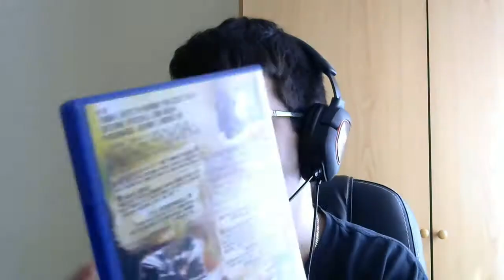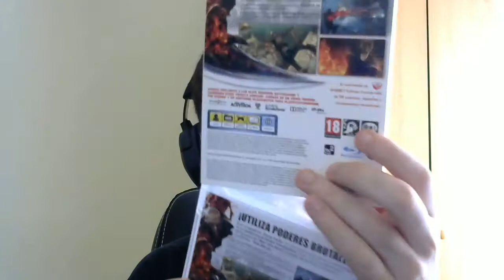¡¡8 UNBOXINGS EN 1 VIDEO!!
PSN [PS3/PS4/PSVITA]: Sergiopatin99
STEAM: Sergiopatin99
SKYPE: Sergiopatin99

PREGUNTAS FRECUENTES:

1- ¿Vas a subir las casas de Minecraft para descargar?

2- ¿Vas a hacer más guías?

1- Assasin's Creed:
2- Assasin's Creed La Hermandad:
3- Assasin's Creed 3:
4- Batma Arkam City:
5- Battlefield 3:
6- Bioshock Infinite:
7- Call Of Duty Modern Warfare:
8- Call Of Duty Modern Warfare 3:
9- Call Of Duty Black Ops 2:
10- Call Of Duty Black Ops 2 Online:
11- Como construir una buena casa (MINECRAFT):
12- Crysis 2:
13- Crysis 3:
14- Dead Rising 2 Off The Record:
15- Dead Island Riptide:
16- Dead Space 2:
17- Deux Ex Human Revolution:
18- Dirt 3:
19- Dishonored:
20- Dragon Ball Ultimate Tenkaichi:
21- Driver 3:
22- Driver San Francisco:
23- Duke Nukem Forever:
24- Especiales:
25- Far Cry 3:
26- Fear 3:
27- Grand Theft Auto Vice City:
28- Grand Theft Auto San Andreas:
29- Grand Theft Auto IV:
30- Grand Theft Auto V:
31- GTAV en MINECRAFT:
32- Half Life 2:
33- Hitman Blood Money:
34- Hitman Absolution:
35- Infamous 2:
36- L.A. Noire:
37- Left 4 Dead 2:
38- Lego Star Wars Complete Saga:
39- Lego Star Wars 3:
40- Los Juegos Del Hambre (MINECRAFT):
41- Mafia 2:
42- Mass Effect 2:
43- Mass Effect 3:
44- Metal Gear Rising Reveange:
45- Need For Speed Most Wanted:
46- Need For Speed Undercover:
47- Need For Speed World:
48- Need For Speed Most Wanted 2:
49- Portal 2:
50- Prototype:
51- Red Faction Armagedon:
52- Resident Evil:
53- Resident Evil 4:
54- Resident Evil 5:
55- Resident Evil Operation Raccoon City:
56- Resident Evil 6:
57- Sleeping Dogs:
58- Sniper Elite V2:
59- Spiderman:
60- Spiderman (The Amazing Spiderman):
61- Splinter Cell:
62- Splinter Cell Pandora Tomorrow:
63- Splinter Cell Chaos Theory:
64- Splinter Cell Double Agent:
65- Splinter Cell Conviction:
66- Splinter Cell Blacklist:
67- Syndicate:
68- Test Drive Ultimited:
69- The Last Of Us:
70- The Walking Dead:
71- The Walking Dead Survival Instint:
72- Tomb Raider Underworld:
73- Tomb Raider:
74- Toy Story 3:
75- Trofeos Platino y 100%:
76- Unboxin:
77- Uncharted El tesoro de Drake
78- Uncharted 2
79- Zelda Ocarina Of Time:
80- Zelda The Wind Waker:
81- Zelda Twilight Princess: